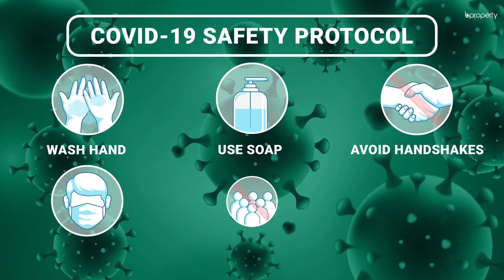Homely 1,000 Sq. Ft. Flat in Jamal Khan | Flat for Rent in Chattogram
Jamal Khan is a standard area to reside in. The location is a highly comfortable one and bears a traditional outlook. If you're someone who likes it classy as well as 'classic', then Jamal Khan should be a good pick for you. The flat here is of a size that allows a small family to move into it and create the perfect home. or call